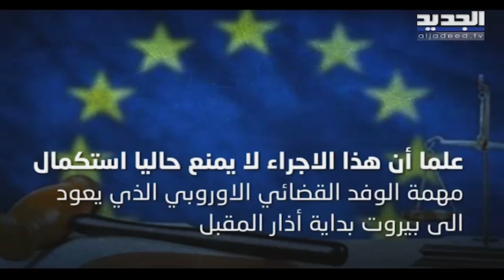بين التَهرّب الضريبي والتّزوِير.. القضاء اللبناني يوجه "تهما" صا د مة لـ سلامة وشقيقه ومساعدته!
في 16 شباط تسلم القاضي رجا حموش ملف حاكم مصرف لبنان رياض سلامة، وبا عليه ادعى حموش على سلامة وشقيقه رجا ومساعدته ماريا الحويك، وكل من يظهره التحقيق فاعلا او مشتركا او حرضا بالإثراء غير المشروع والتهرب الضريبي و"التز و ير" وغيره.